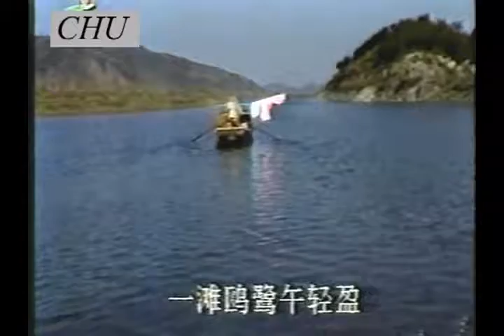女駙馬 中國內涵視頻娛樂 Chinese TV Entertainment